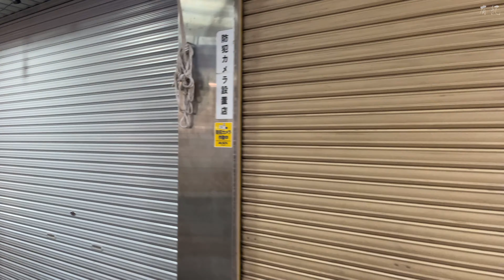【大阪鶴橋商店街】4回目の緊急事態宣言解除 4K COVID Tsuruhashi Osaka Japan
【撮影日：2021年11月2日（火）15時前】
4回目の緊急事態宣言が解除され、飲食店の制限も解除されました。こちらは、平日15時前の鶴橋商店街です。
平日だからかちょっと静かな雰囲気です。鶴橋商店街の定休日は水曜日なのでいつもより静かかな？という感じです。

Camera: iPhone12proMax
Gimbal:DJI OM 5